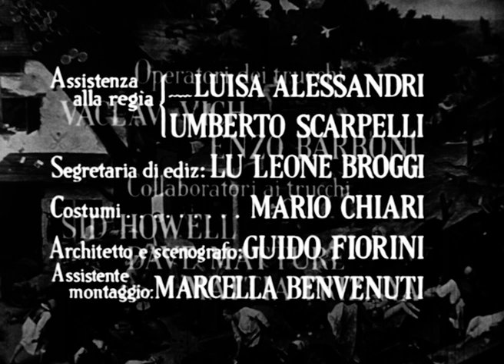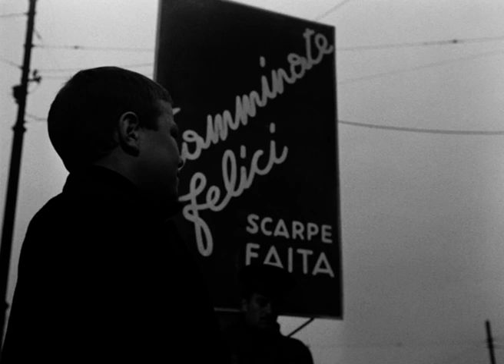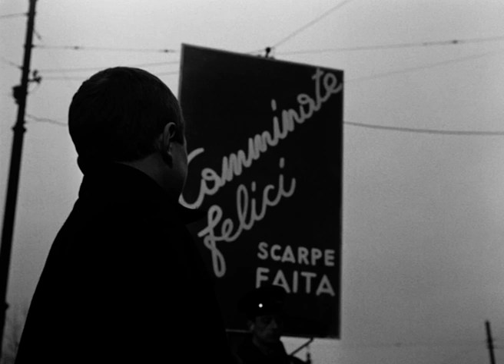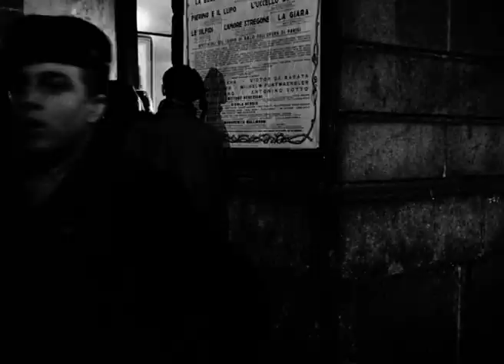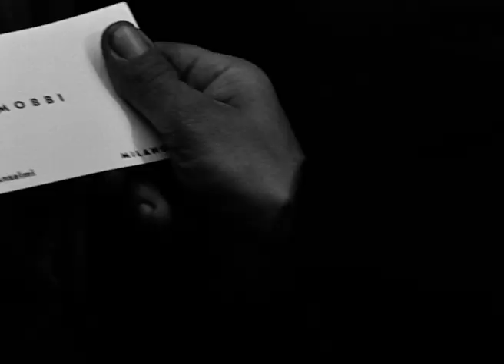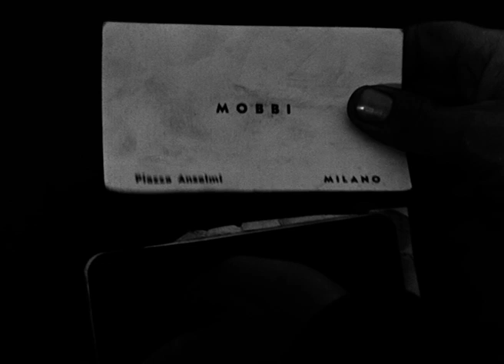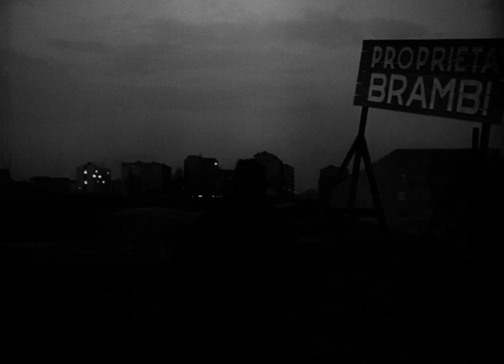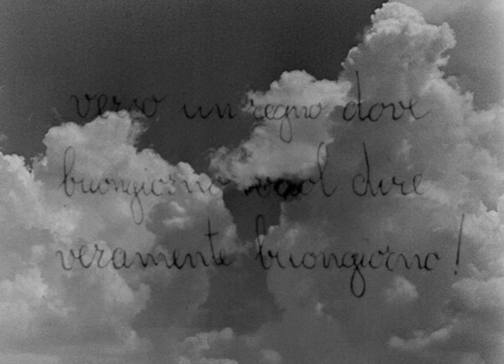Miracle in Milan - Full Movie (English Subs) by Film&Clips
Director: Vittorio De Sica
Writers: Cesare Zavattini
Stars: Emma Gramatica, Francesco Golisano, Paolo Stoppa
Italy - 1951

An open hearted and unrelentingly energetic orphan struggles to make the best out of his life on the streets of Milan.